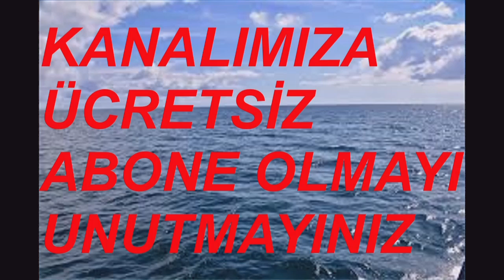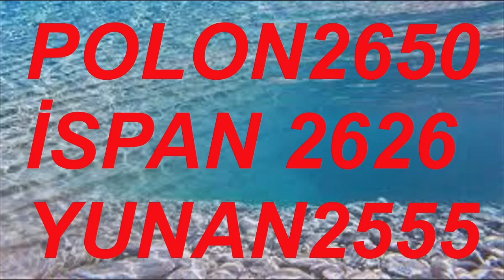ULUDAĞ TURİZM MERSİN KÖKSALLAR 8 8 24 18.30 BURSA TERMİNAL